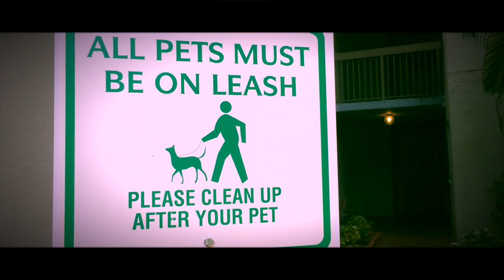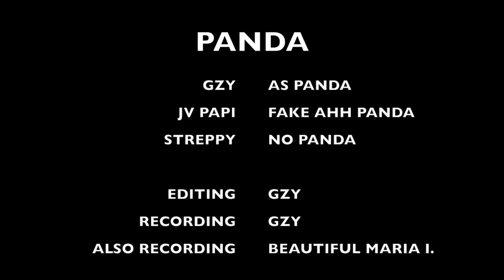Panda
Gianfranco & Restrepo per. 6